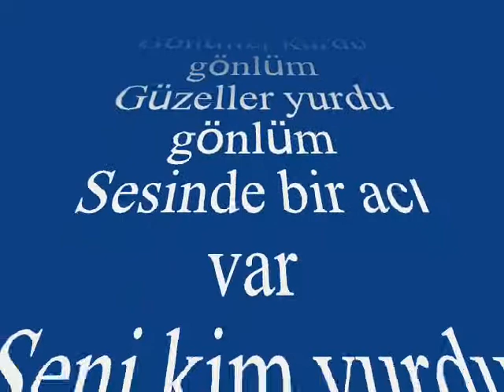Kadri ŞARMAN-Delisin Deli Gönlüm (BAYATİ)R.G.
SOLİST:
*KADRİ ŞARMAN*
VİDEOYU YAPAN
*RECEP GAYRETLİ*
GÜFTE:  MİTHAT ÖMER KARAKOYUN
BESTE:  SELÂHATTİN PINAR
USUL:  AKSAK
MAKAM:   BAYATİ
Delisin deli gönlüm
Bin bir bereli gönlüm
Güldüğümü kim gördü
Sevdim seveli gönlüm
Delisin deli gönlüm
Gönüller kurdu gönlüm
Güzeller yurdu gönlüm
Sesinde bir acı var
Seni kim vurdu gönlüm
Delisin deli gönlüm